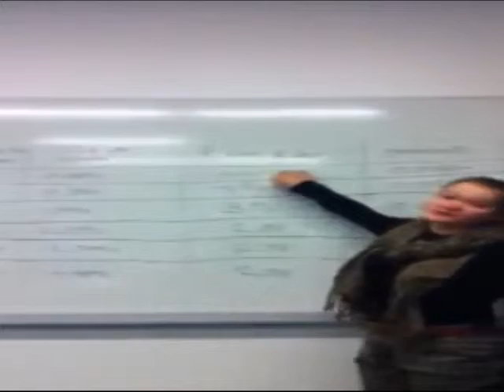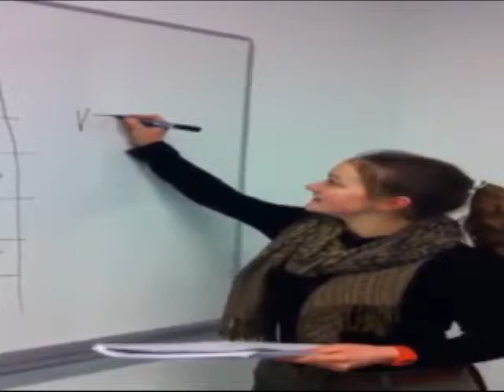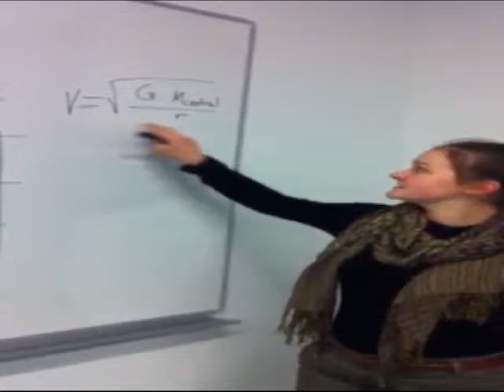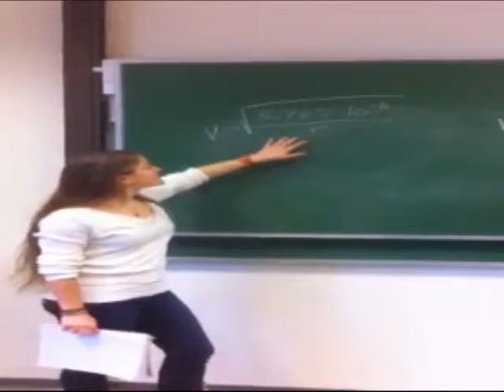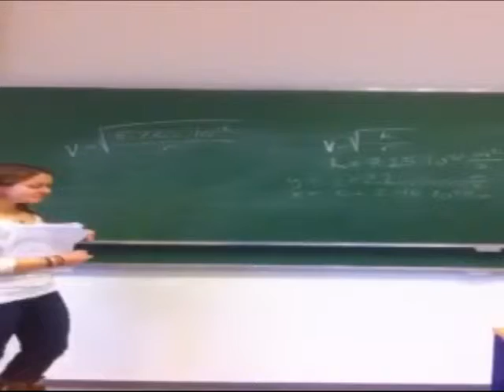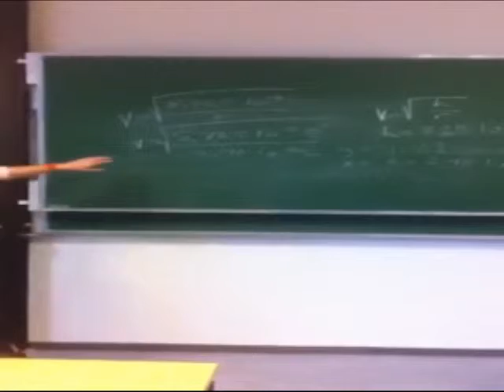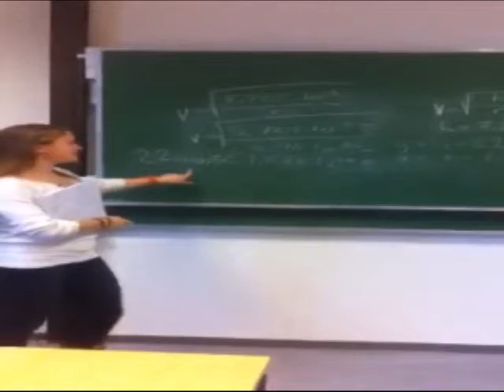Fysikprojekt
Totalt meget fysikprojekt!